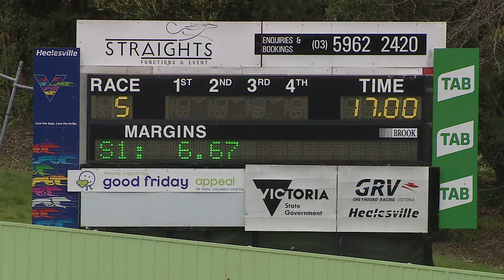HVL FRI 18 SEP 20 R5